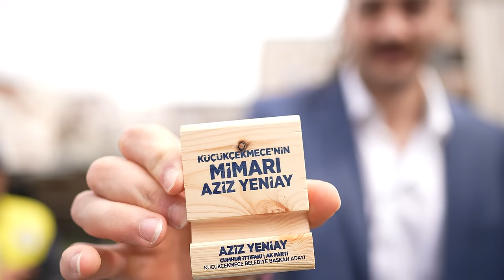RAMBO OKAN EV ZİYARETİ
envai çeşit sabıkası olan rambo okan mahlası ile bilinen canlı ile videomuz, akıl hastası ve kaybedecek hiçbir şeyi olmadığı için onu dolandırdığımı iddia etmesi gülünçtü. tablet reis videosundan sonra bağış yapmayacağımı açıklamıştım, böyle insanlara 5 verirsin 10 ister tepene çıkar. dramaya girdiğim adamların kalitesizliği üzücü.